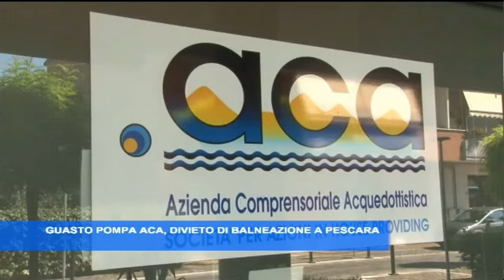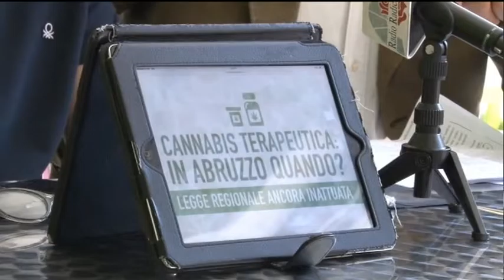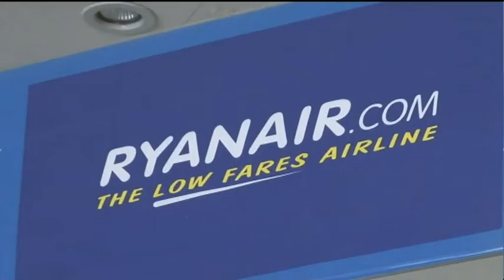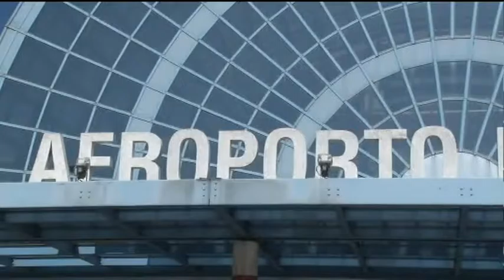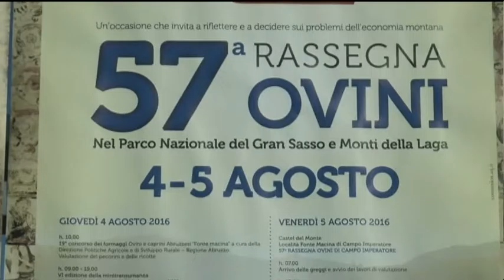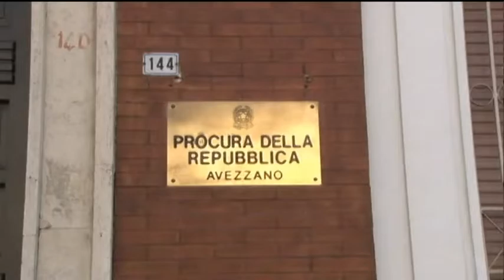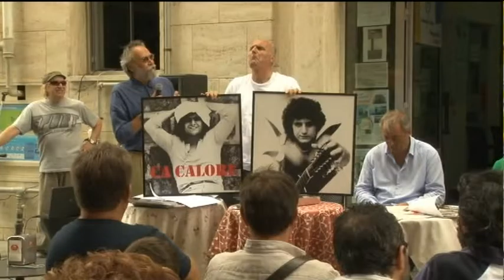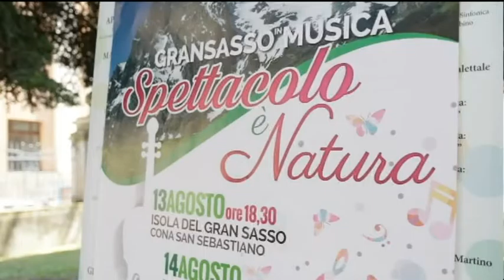TgSei Edizione della notte Sabato 6 agosto 2016